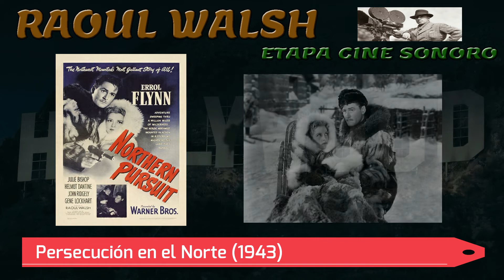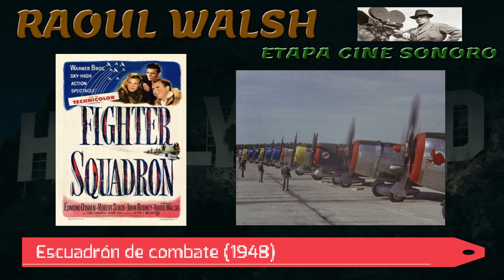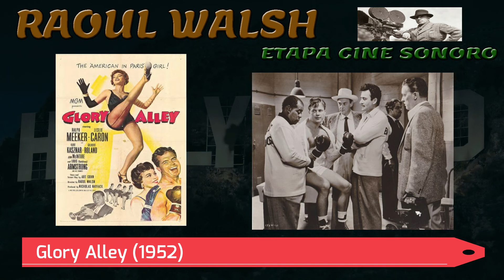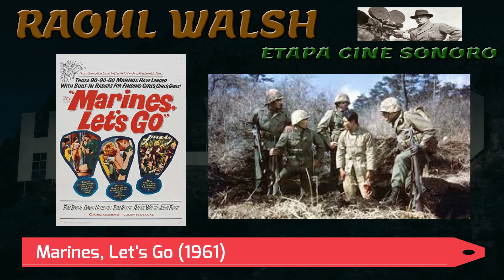Director Raoul Walsh - Filmografía Etapa cine sonoro.